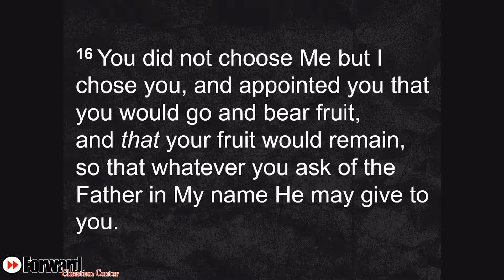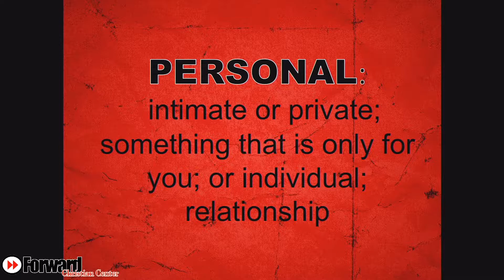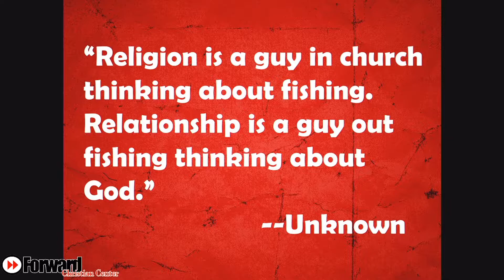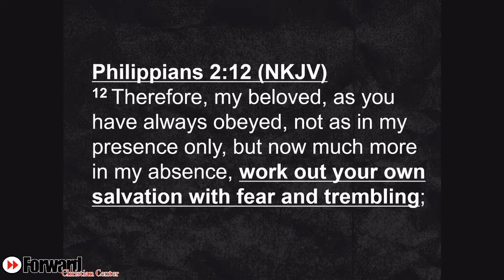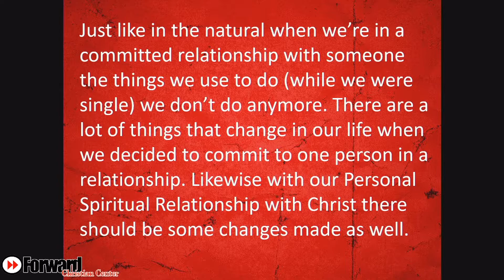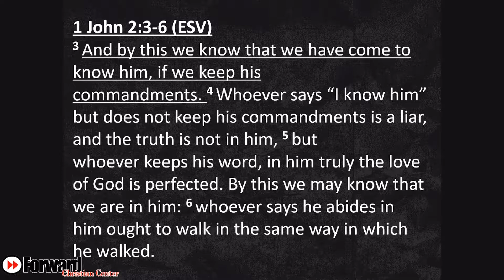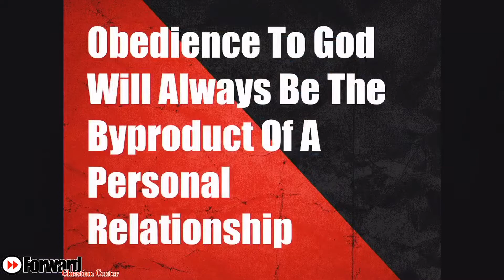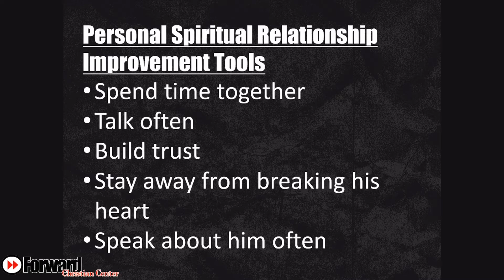This Thing Is Personal- Pastors Charles & Azalea Williams